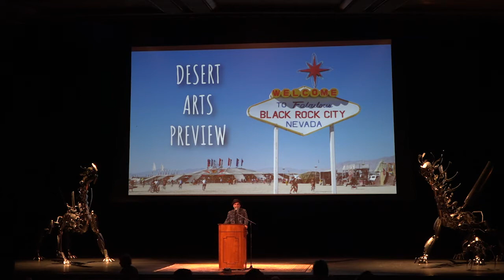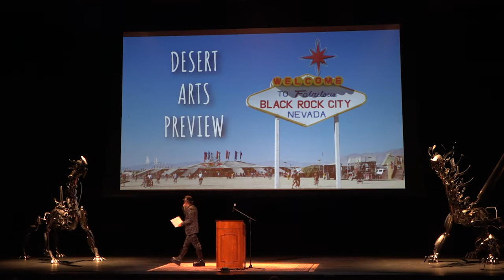Desert Arts Preview 2018: Welcome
Welcome from $teven Ra$pa, Associate Director of Community Events; Katie Hazard, Co-Lead, Central Arts Team; and
Jeremy Crandell, Co-Lead, Central Arts Team

$teven Ra$pa is an artist, arts advocate, pacifist, prankster, community organizer and long-time community events producer for Burning Man.

Katie Hazard is a Project Manager in the Art Department, where she coordinates and organizes art processes and technology toward having the most awesome art possible at the Burning Man event.

Jeremy Crandell is a co-lead of the Art Department, where he manages large-scale and technical art installations destined for Black Rock City. On playa, his teams include Art Support Services, Fire Art Safety Team, Eyes on Art and ARTery Operations, and he serves on the Event Operations Team.